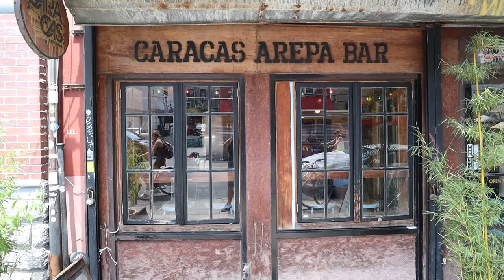My Journey as a Food & Travel Content Creator on NewsBreak!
In this video, you get a different perspective on Epicurean Eric and the story behind my decision to join NewsBreak.

Sincere Love by Joakim Karud